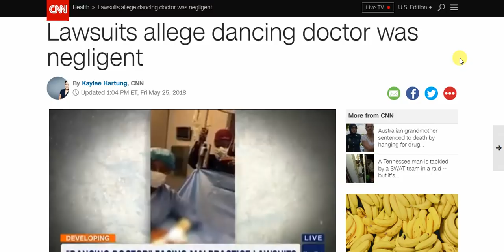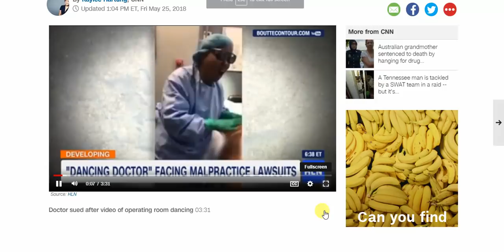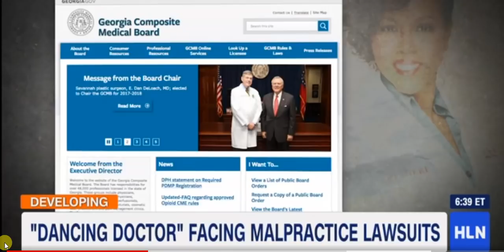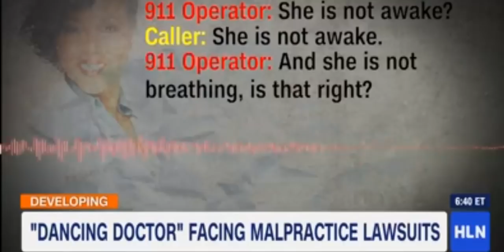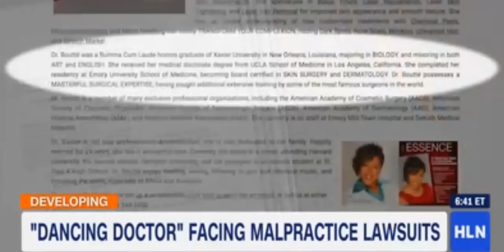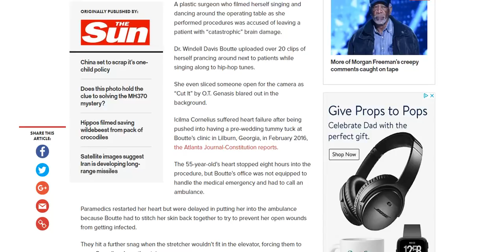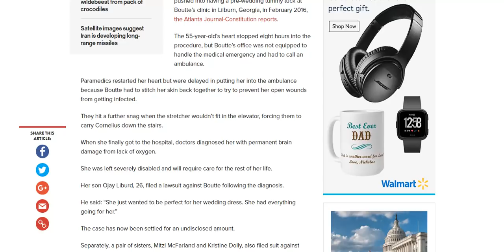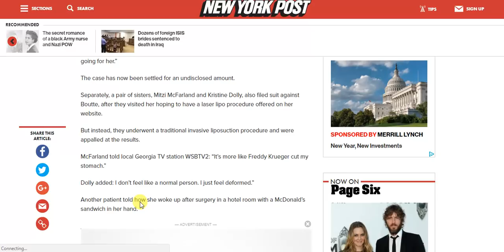DANCING DOCTOR LEAVES PATIENT WITH BRAIN DAMAGE!!!!